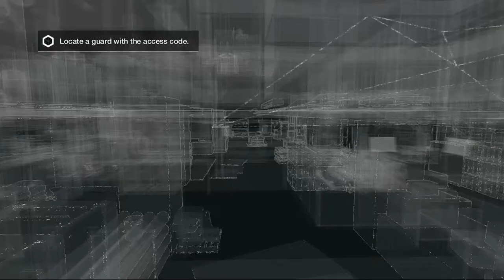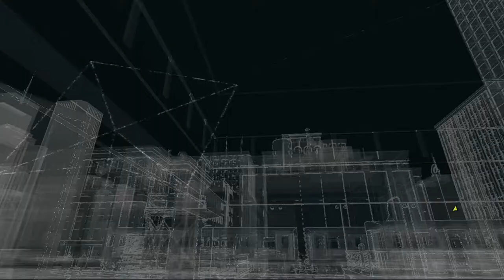Watch Dogs - Part/Gameplay #4 - EagleEye Gaming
Previews Videos,

My Specs,
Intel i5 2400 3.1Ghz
8GB Ram 1333Mhz
AMD RX460 2GB
1 TB HDD
FOXCONN H61MXE